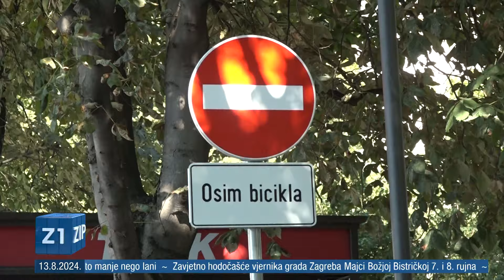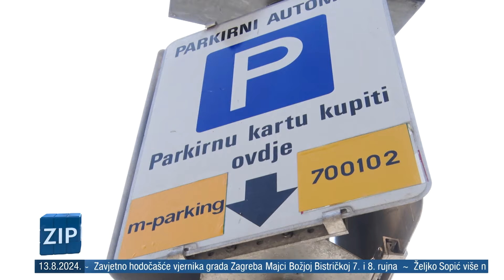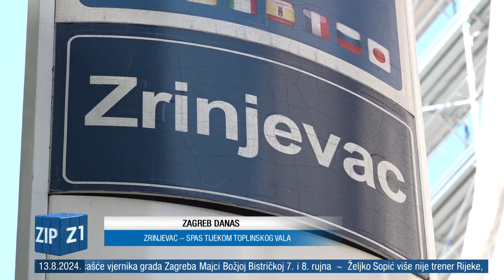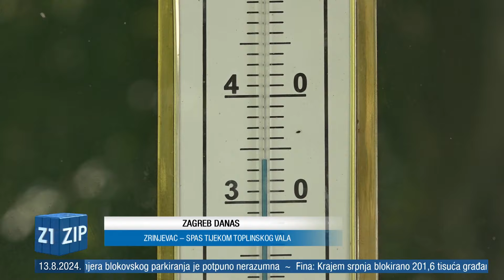ZIP - 13.8.2024. - SREDIŠNJE VIJESTI Z1 TELEVIZIJE